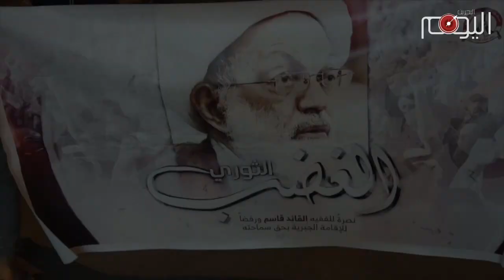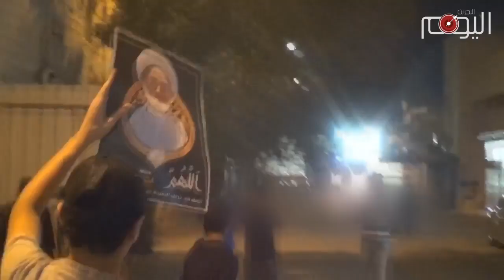تقرير متلفز: البحرين كتلة من الغضب على النظام الخليفي الحاكم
البحرين تحولت الى كتلة من الغضب على النظام الخليفي الحاكم إحتجاجا على استهداف السلطات لآية الله الشيخ عيسى قاسم المحاصر في منزله منذ أكثر من عام والذي يمر بوضع صحي خطير يتطلب علاجا عاجلا تمنعه السلطات عنه.

معظم البلدات على طول مناطق البحرين  خرجت عن بكرة أبيها ملبّية لدعوات الغضب الشعبي ورافعة صور الشيخ قاسم ومطلقة شعار الثورة الخالد المنادي باسقاط النظام الخليفي.

إذ خرجت التظاهرات أبوصيبع والشاخورة، المقشع، المرخ، كرانة، وصولا إلى بلدات السنابس، الديه، المصلى، والبلاد القديم وهي ترفع الشعارات التي تحذر من المساس برموز الشعب .

فيما ردّد المتظاهرون شعار إنهاء الحكم الخليفي في مسيراتهم التي جابت الشوارع في بلدات كرزكان، المالكية .

المتظاهرون أكدوا الإصرار على الثورة وعدم الإستسلام للأوباش الخليفيين الذين قمع مرتزقتهم التظاهرات بكل وحشية وكما حصل في العكر والنويدرات سترة التي اشتبكت فيها قوات المرتزقة مع المتظاهرين مستخدمة مختلف أنواع الأسلحة ومطقة الغازات السامة.

وبالقرب من منزل الشيخ في الدراز أضرم المحتجون النار تعبيرا عن تحديهم آلة القمع الخليفية فيما أطلقت القوات الخليفية  الغازات السامة بكثافة باتجاه المحتجين الذين تجمعوا في حشود غاضبة من مختلف أنحاء الدراز رافعين صور الشيخ قاسم ومرددين الهتافات الثورية.

إنها البحرين تغلي غضبا على النظام الذي انتهك كافة حقوق شعبها في الوقت الذي لا يأبه فيه مايسمى بزعيم العالم الحر دونالد ترامب لتلك الإنتهاكات مصافحا أيدي الجلادين لقاء 9 مليارا دولار من العقود التي أبرموها معه.